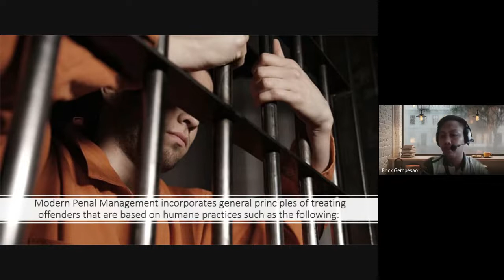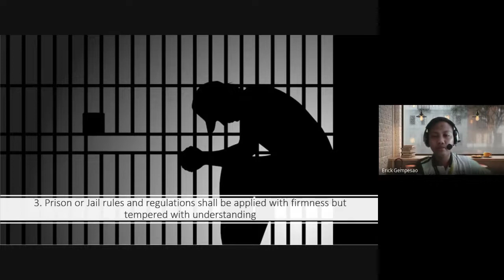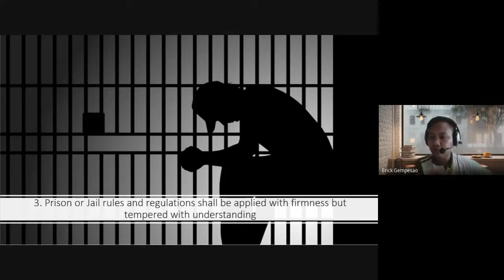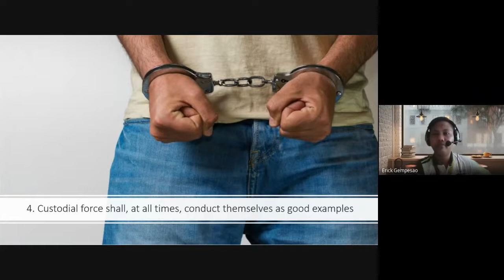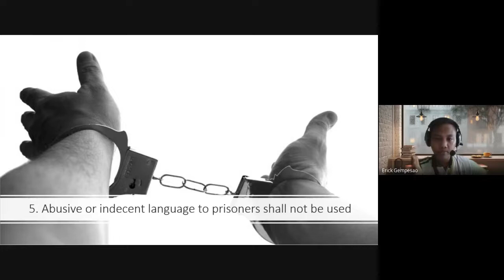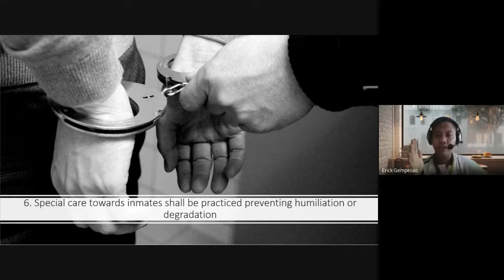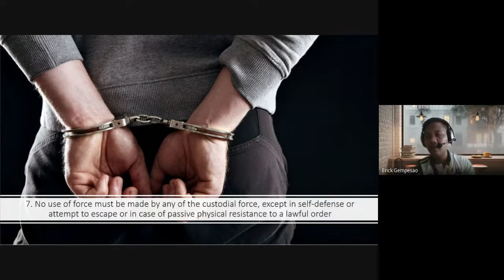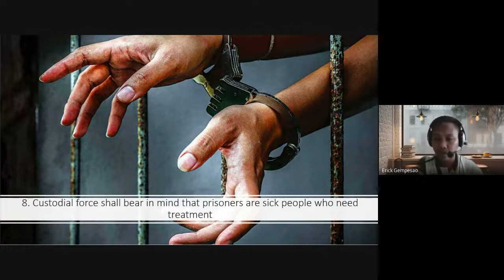THE MODERN PERIOD OF CORRECTIONS | ONLINE CLASS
This content helps the students to understand and apply the modern day corrections.